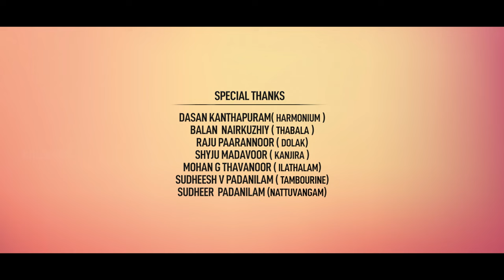മാമല വാഴുന്ന ശ്രീ മണികണ്ടാ | Mamala Vazhunna Sree Manikanda | Padanilam Babu | Hindu Devotional Song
DIRECTION                    M.J & CREW
SINGER                          Padanilam Babu
LYRICS                            Padanilam Babu
MUSIC                            Padanilam Babu
PRO.CONTROLLER       ROOPESH MAVOOR
CO-ORDINATOR            BABU PUTHIYARA
CAM. ASSOCIATE         GIREESH POOTHERI , ABIN CHANDRAN
MAKEUP                         SONY SAGAR
ART                                  SUBAHU MUTHUKAD & SUNEESH
LIGHT                              VIPIN
DESIGNER MEDIA          RAHEEM ICHOOS